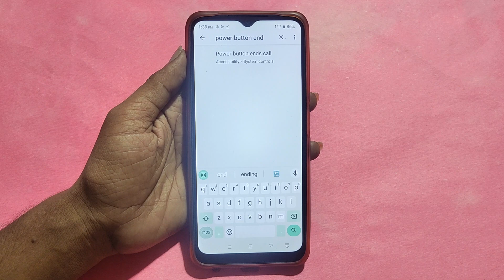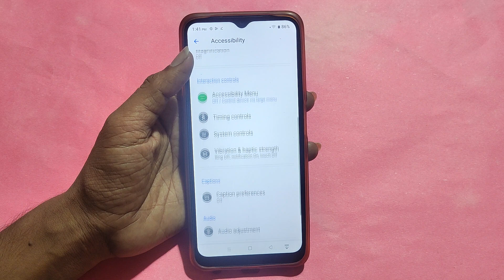How to turn off power button and call, Oppo A78 5G power button and call off kaise karen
Best powerful CPU under 10k

60-Inch Tripod with Bag

7 Socket 6A Extension Board

multiplug Extension